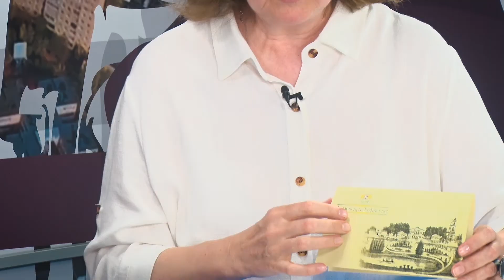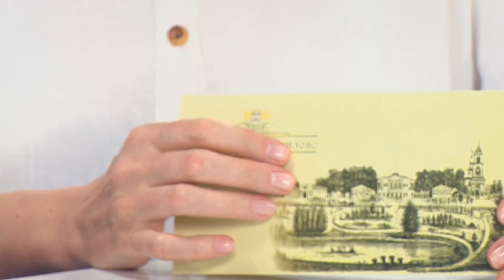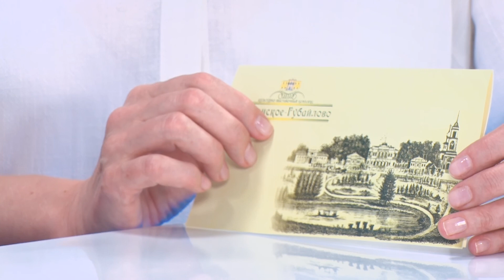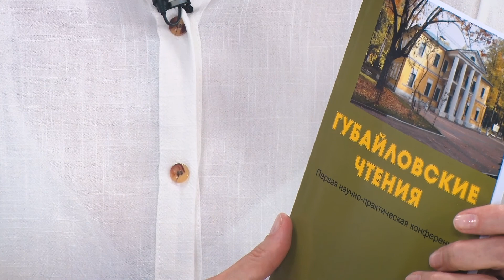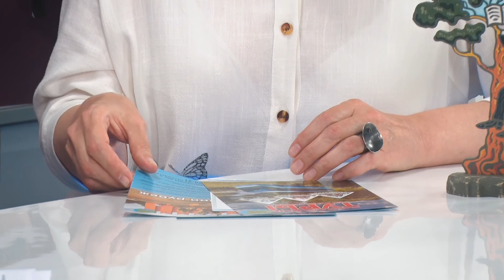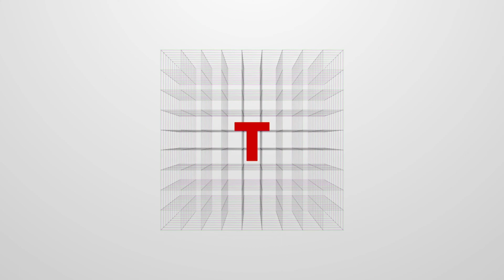Территория К. Марина Былина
Красногорск богат усадьбами. На какие ещё достопримечательности в округе и в округе - за его пределами - стоит обратить внимание? Об экскурсионных программах и афише КВК «Знаменское-Губайлово» говорим с заведующей туристско-информационным центром. На «Территории К» - Марина Былина.

01:03 Летние прогулки в усадьбе Знаменское-Губайлово
03:12 Об архитектурном ансамбле и «четвёртой пятнице»
08:49 Усадьба: сегодня и в 19 веке
10:36 О визите императрицы Екатерины в усадьбу
11:35 Ключевые места в усадьбе и общество «Красногорский летописец»
15:20 О сосне Веймутова
17:26 О черневской игрушке как бренде Красногорска и другом творчестве Е.Глызь
20:34 О грядущем «Пространстве цвета» в КВК
23:02 Об интерактивных инструментах и Дне открытых дверей
25:16 О других брендах Красногорска
26:35 ТИЦ для чего?
32:15 Как сэкономить туристу?
34:42 Куда сходить или съездить красногорцам за впечатлениями?
37:01 О Яблочном спасе в усадьбе
37:55 Ждёт ли Красногорск наплыва туристов по осени?